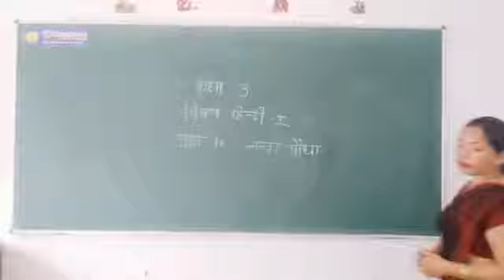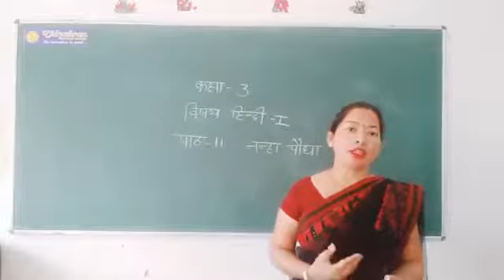कक्षा-3 || विषय-हिंदी-1 || पाठ-11 नन्हा पौधा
विषय-हिंदी-1
पाठ-11 नन्हा पौधा